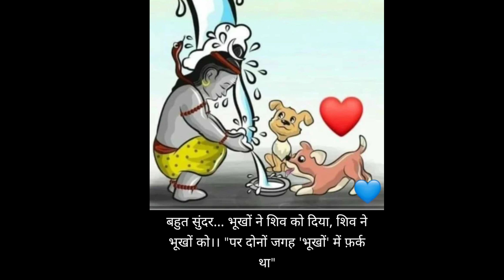How to cure veins swelling naturally